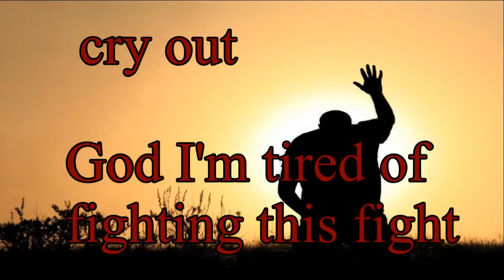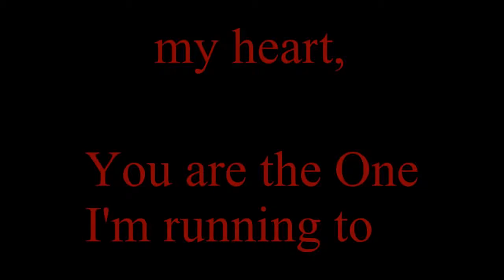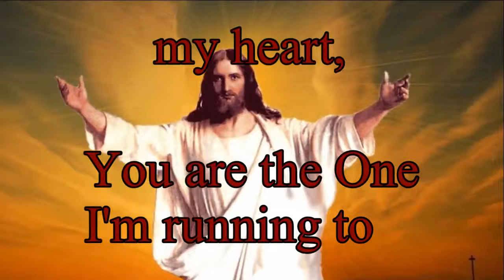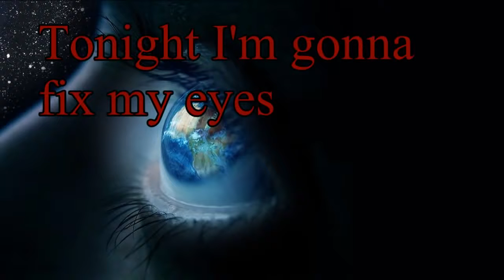MUSIC - 7eventh Time Down - "The One Im Running To" w/ lyrics